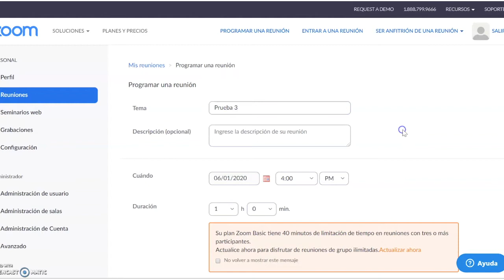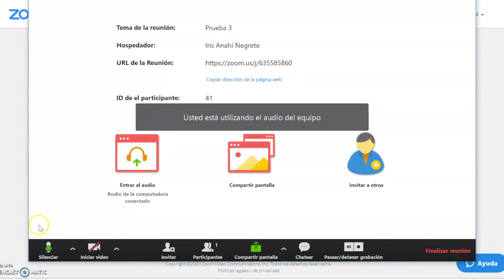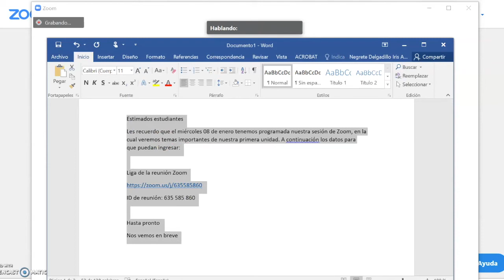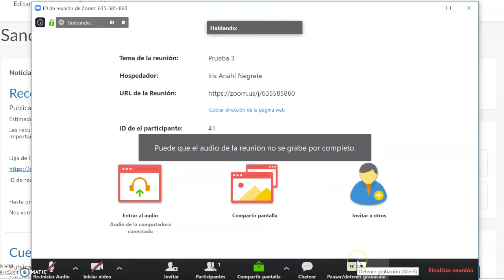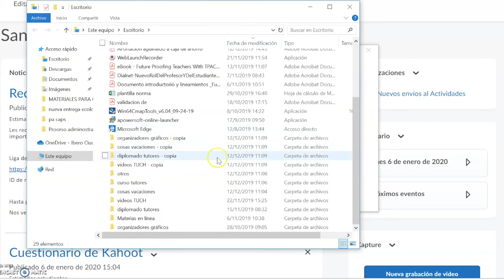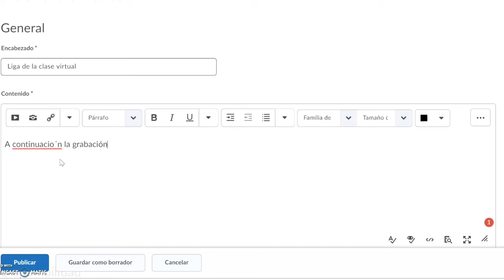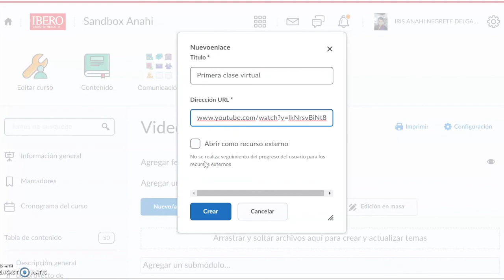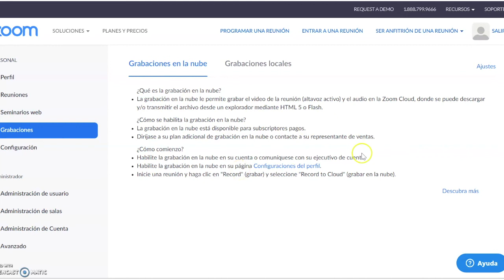Cómo compartir una sesión de zoom